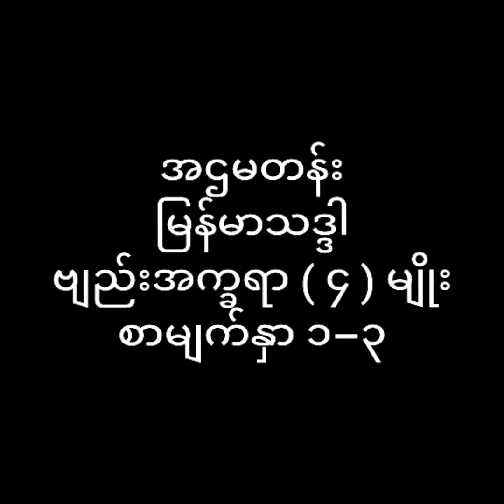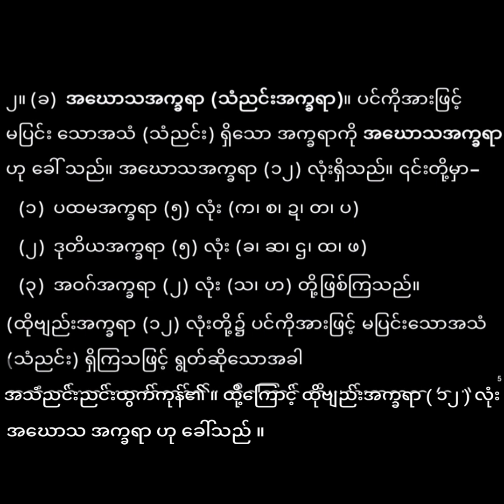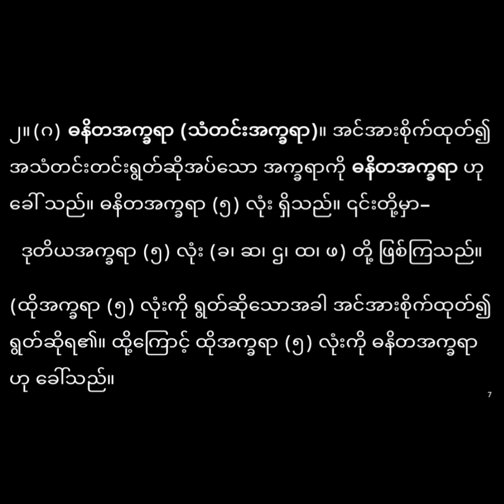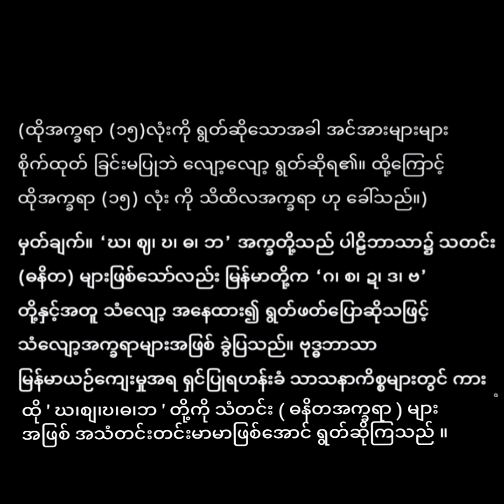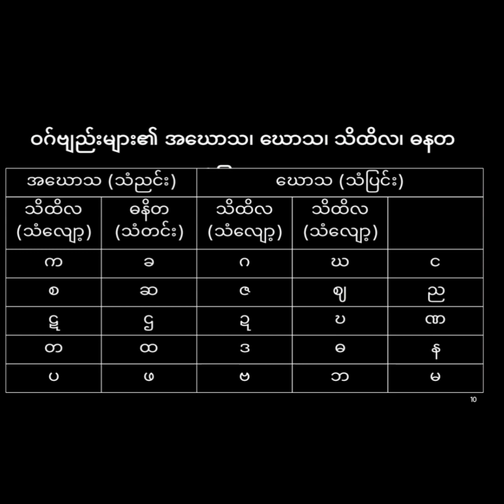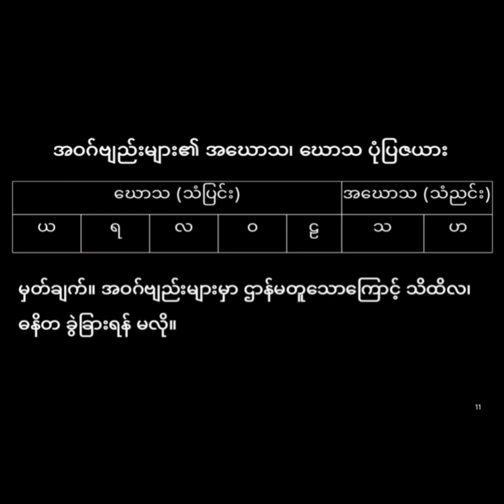G9_Myanmar_ဗျည်းအက္ခရာ(၄)မျိုး